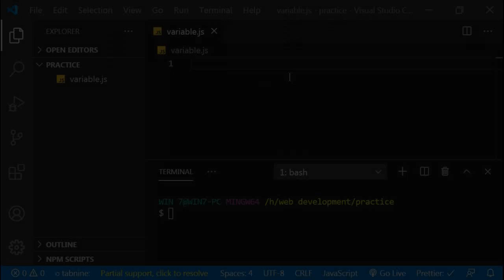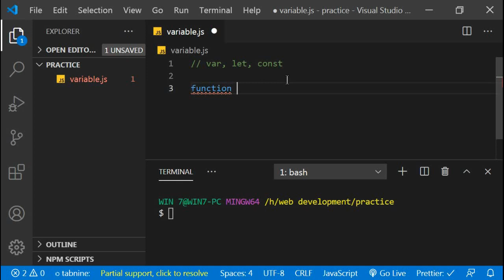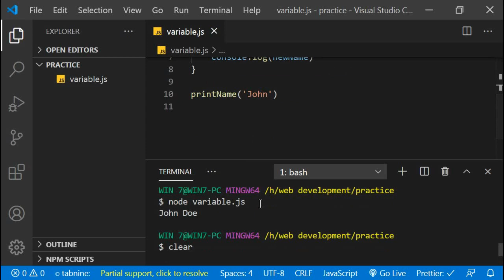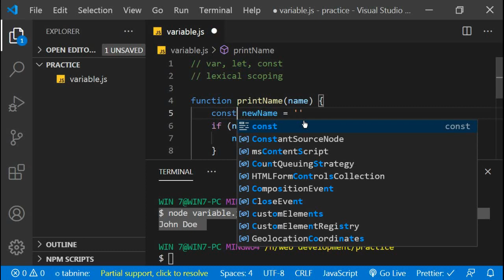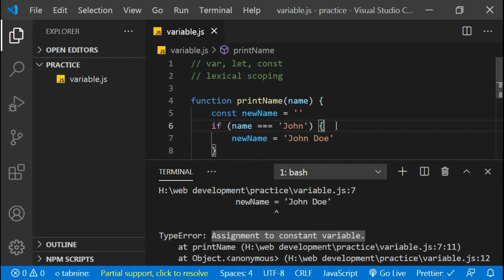1. Differences between var, let, and const.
We declare and use variables all the time but knowing the differences between these three keywords for declaring variables helps you to decide when to use one over the other.
Also, remember that having let and const doesn't mean that var is deprecated in any way and should never be used. There are some cases where using "var" is really helpful and you will discover on your coding journey.